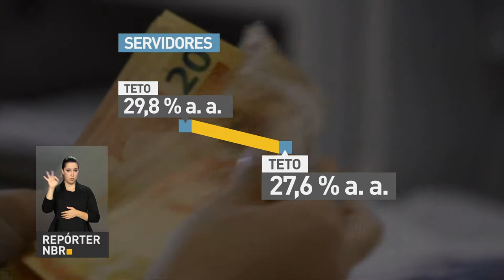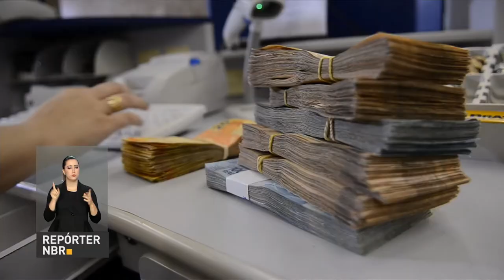Governo reduz juros nos empréstimos consignados para servidores públicos federais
REPÓRTER NBR - 29.09.17:  Governo reduz juros nos empréstimos consignados para servidores públicos federais, aposentados e pensionistas. Nessa modalidade de empréstimo o desconto é feito direto na folha de pagamento ou de benefício.